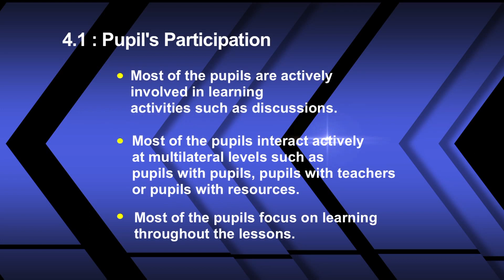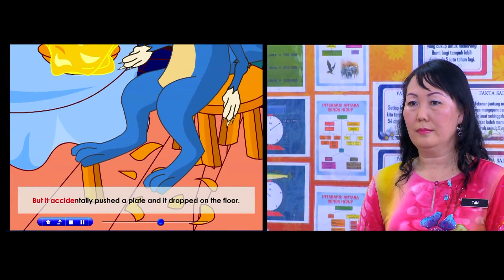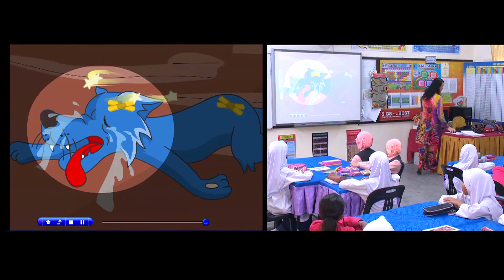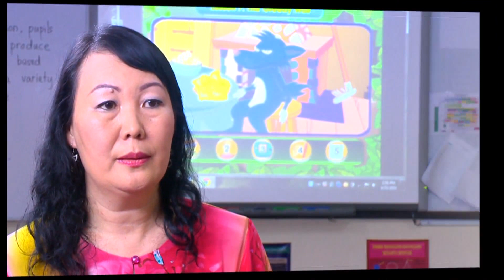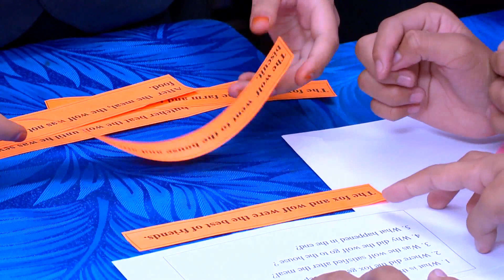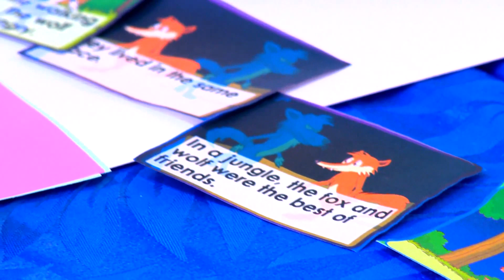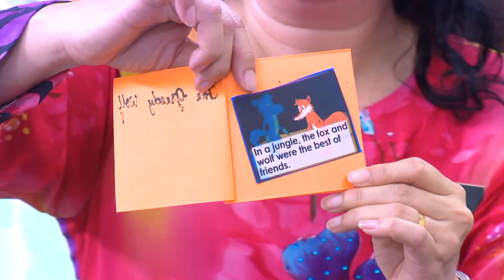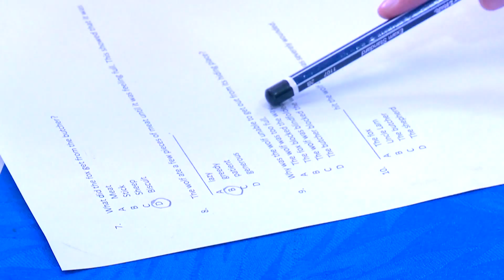e-GURU: ENGLISH Year 4 - Language Arts: The Greedy Wolf